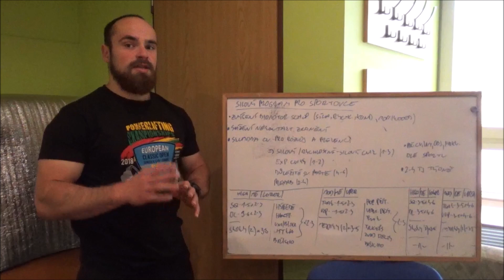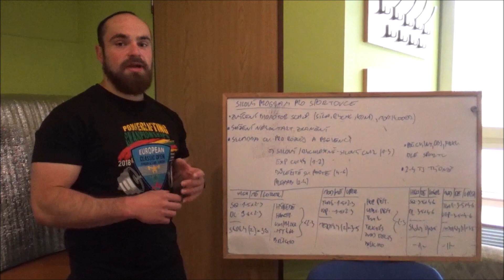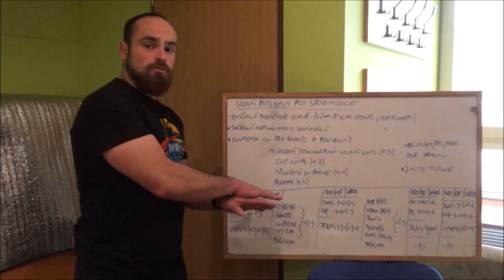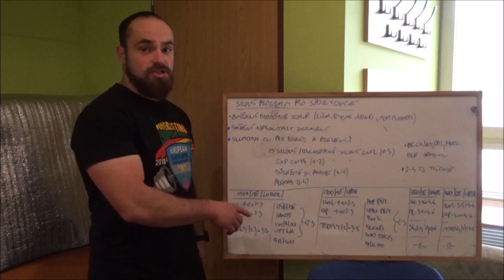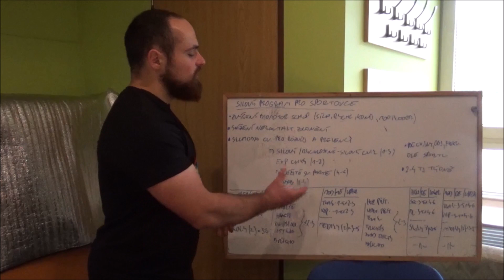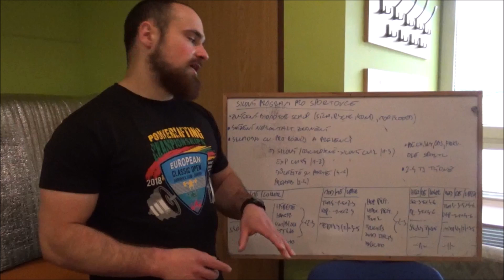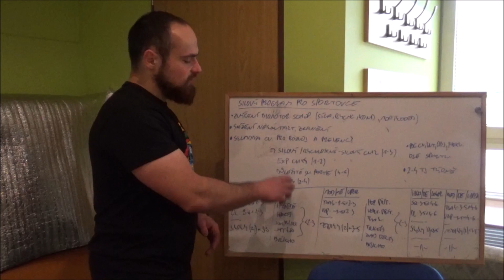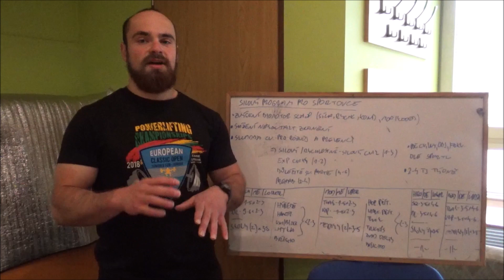Silový program pro sportovce